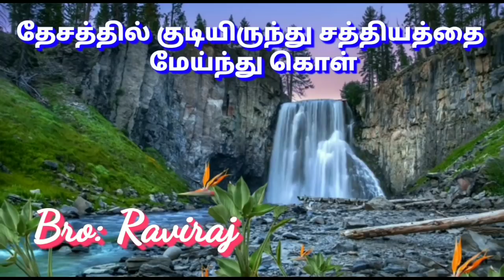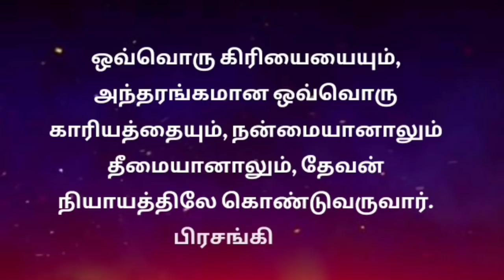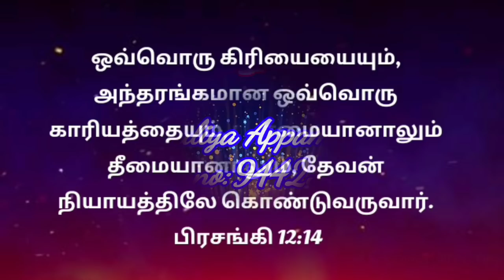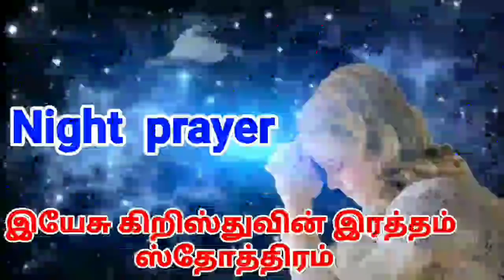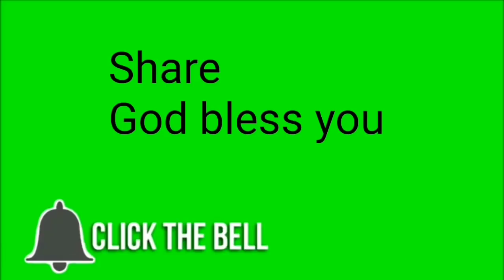இரவு ஜெபம் |night prayer in tamil |indraya jebam | 23-01-21